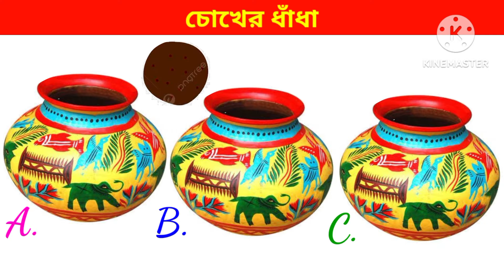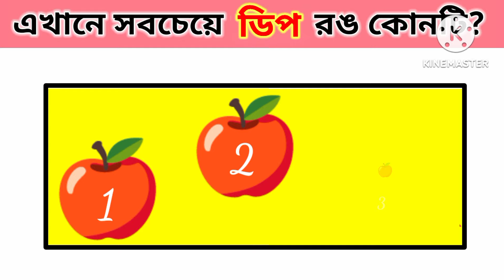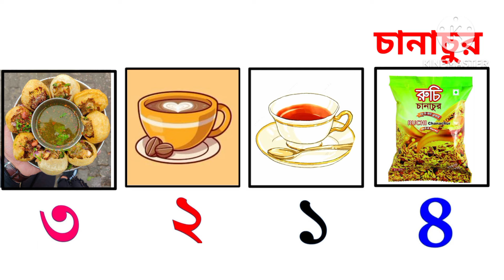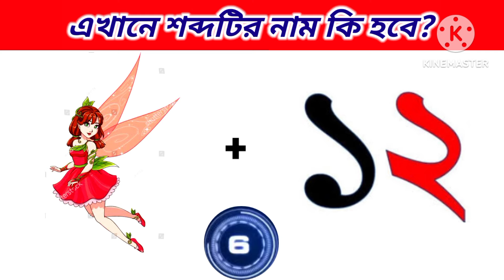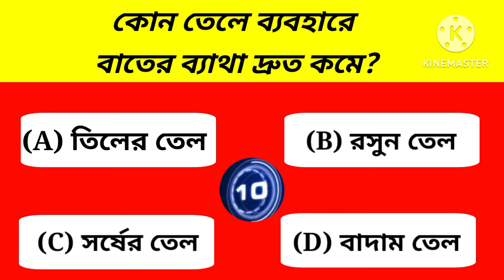কে লোকটির আসল বউ? | Riddles in bengali? @baby's khunsuti 2 | Emoji challenge | GK | IQ Test 👀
আজকের এই ভিডিওতে আমরা নিয়ে এসেছি কিছু প্রশ্ন ও ছবির ধাঁধা এবং quiz contest এবং Focus test 👀.

প্রতিটি ইমোজি ধাধা উওর দেওয়ার সময় পাবে 10 সেকেন্ড ⏰ তারপর উত্তরটি তোমাদের বলে দেয়া হবে।

chobir dhadha

emoji challenge

riddles

riddles bangla

dadagiri

dhadhar somadhan